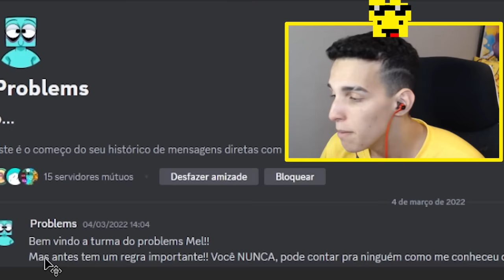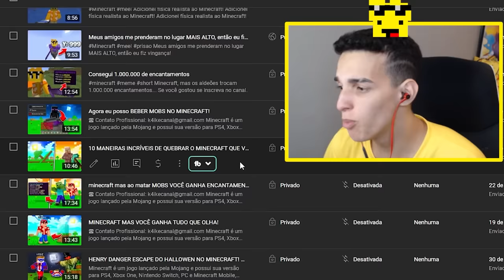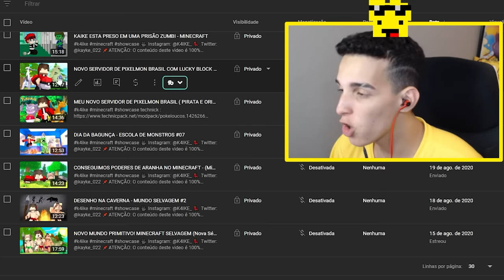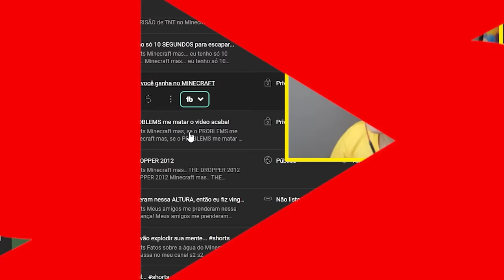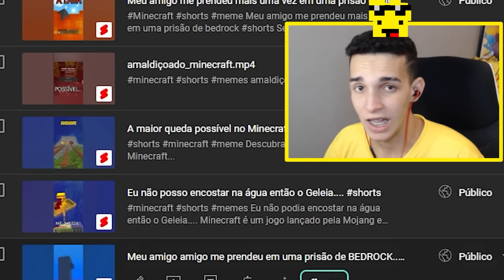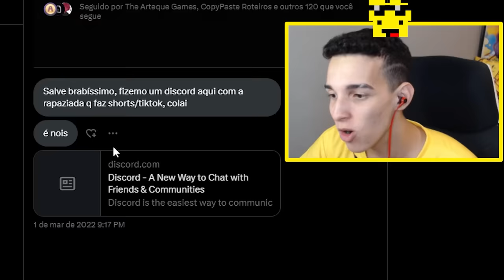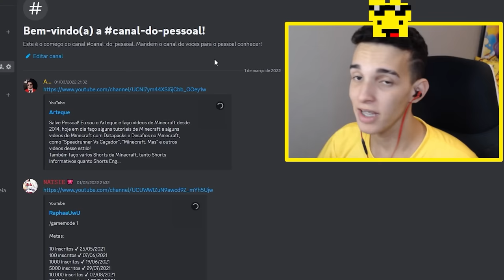Como eu Conheci o Problems?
Hoje vou contar pra vocês como eu conheci o problems e entrei pra turma do Problems!!